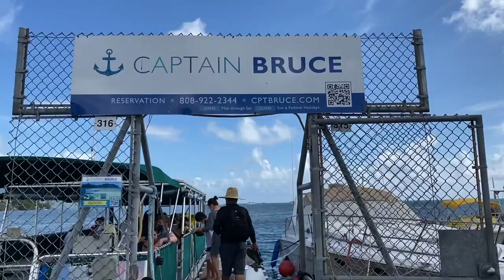KANEOHE BAY SANDBAR I CAPTAIN BRUCE